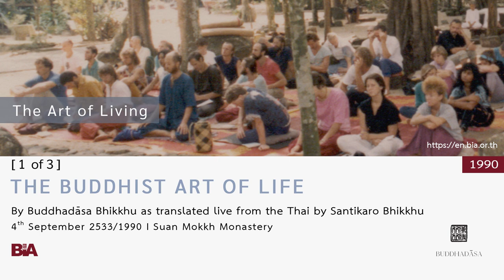9009 - [1 of 3] The Buddhist Art of Life | Buddhadāsa Bhikkhu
Buddhadāsa Bhikkhu points out that we must talk about Buddhism itself as the real art. Instead of looking at Buddha statues as art, he encourages us to take the meaning that is expressed on the face of those images, such as the qualities of joy, intelligence, love, and patience. He explains aspects of what we can call ‘the supreme life,’ the qualities or things we are looking for. He goes into detail with many examples on the fundamental essence of Buddhism, that there is no ‘self,’ no attā, and this is the art of Buddhist living. He points out that great harm that is done by ‘me’ and ‘mine’—that this world is being destroyed by selfishness—then he explains the way of removing selfishness.

This Dhamma teaching was offered by Tan Ajahn on 4th September 1990.

1. Courses to introduce foreigners to the correct understanding of Buddhist principles and practice

2. Meetings among Buddhists from around the world to establish and agree upon the ‘heart of Buddhism’

3. Bring together leaders from all religions for the sake of mutual good understanding and cooperation to drag the world out from under the tyranny of materialism.